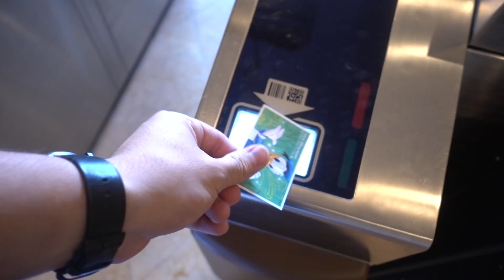【ディズニーサプライズ】夢の家族4人でディズニー!!!!!!!!!!!!!!!!!!!!!!!!!!!!!!!!!!!!!!!Vlog